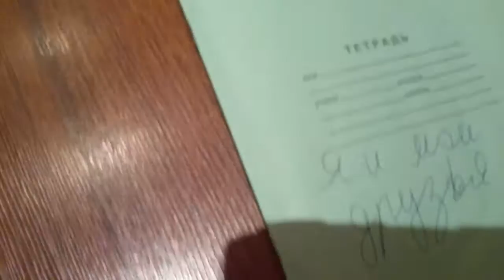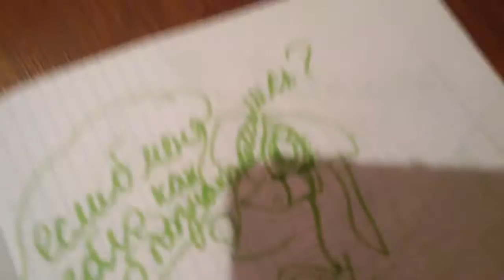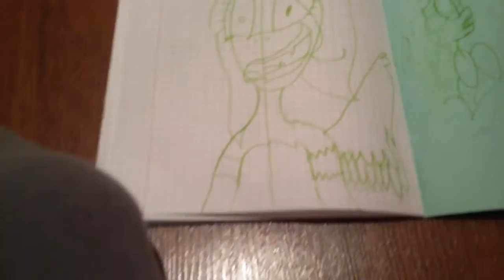Мои старые рисунки😵😲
Эээээээ